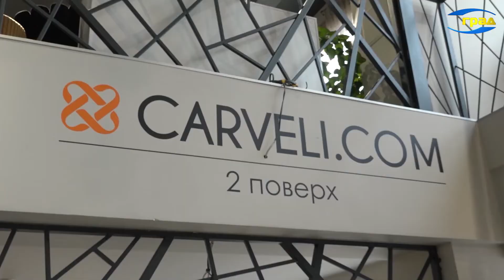В мебельном салоне «Tango» тотальная распродажа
В преддверии Нового года  практически все живут в предвкушении удивительного чувства радости и ожидания непременного волшебства. Однако все это не случается, само собой.  Иногда, чтобы почувствовать себя королевой – достаточно выпить кофе сидя в красивом кресле, за дизайнерским столиком, где в ажурных подсвечниках горят свечи. Эксклюзивный декор и интересные дизайнерские вещи одесситам в эти предпраздничные дни предлагает мебельный салон «Танго». До 31 декабря здесь идет полная распродажа.

Юрий Власишин, директор по маркетингу бренда «Tango»:
Кожен зможе знайти собі будь що або собі або на подарунок близьким чи колегам , ну на саму від 100 грн якщо це якась дрібничка від декорівська і  так само є і дорогі меблі , але дорогі відносно тому що вони коштували в рази більше , але саме зараз  те, що ми закриваємось у такому форматі для того без старту зовсім нового і це буде приємніий  сюрприз

Дизайнерская мебель, картины, вазы, лампы – в магазине представлен уникальный выбор товара на любой вкус и карман – рассказывает Юрий Власишин. Приобрести все это возможно до 31 декабря, после чего двери «Танго» навсегда закрываются.

31-го грудня під самій Новй рік наш стовідсотковий розпродаж закончиться, «Танго» розпродасть усі свої запаси, зокрема складські і скаже всім arrivederci. Чому італійською, бо ми передаємо єстафету бренду Carveli, динамічному молодому, темпераментному із південним ітаійським духом. Це наша відповідь на виклики часу. Ми міняємо парадигму і розвиваємося, щоб стати ще кращими і ще ближчими до наших клієнтів

Виктория Соловьева,  директор компании «Tango»: Уходим от формата офлайн-сети, через 14 дней компания «Tango» заканчивает работу свою в принципе и передает формат работы новому бренду Carveli. Здесь будет большой шоурум полторы тысячи квадратных метров , в которые может прийти клиент , почувствовать, прикоснутся ко всему ассортименту, который будет представлен на сайте

Яркие кресла, ковры, подушки и  мягкие диваны  могут преобразить любой дом – уверены сотрудники компании.  Помимо этого, широкий выбор товаров позволить   выбрать мебель, которая впишется в любой интерьер -  от огромных комнат до маленьких кухонь-студий.

Марина Рябина, эксперт по диванам бренда «Tango»:
Представляю вам диван  известного немецкого бренда Каре, на высоких металлических ножках , ткань премиям класса велюр , цвет графит , он очень компактный со скидкой минус 70 процентов.

Двери салона «Tango»в эти дни - практически не закрываются. Ассортимент товара обновляется по несколько раз в день.   Здесь сегодня действительно можно найти и подарки для друзей и многие вещи, чтобы, в преддверии Нового года, обновить интерьерные решения собственного дома- делятся впечатлениями одесситы.

Валерий, покупатель: Просто пришли посмотреть, у нас такая позиция понравилось – купили, ну как бы дом большой и всегда что-то можно где-то поставить украсить, ну и подарки опять-таки. Вот вещь наверное находить хозяина сама , то есть мы не зашёл за чем- то конкретным , то есть увидели ваза часы , я не знаю столик , вот понравилось

Альбина, покупатель:  Я хочу себе в квартиру что-то обновить,  потому что у меня ремонт  и у меня есть мебель может быть что-то такое интересное понравится и заменила это на что-то более современное, модное что-то обновить в интерьере.

Бренд «Tango» существовал почти 30 лет. Сегодня здесь распродают всю коллекцию под таким названием.  И передают эстафету бренду Carveli. Меняется парадигма, говорят в салоне, но не отношение к одесситам.